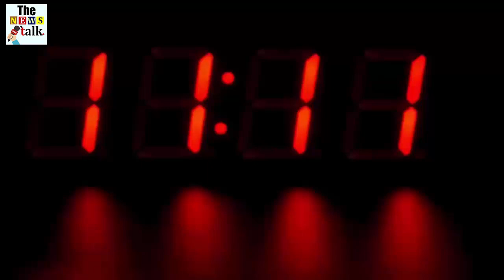18वीं मंजिल की खिड़की से नीचे गिरा 4 साल का बच्चा, फिर हुआ ऐसा चमत्कार डॉक्टर भी रह गए हैरान...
18वीं मंजिल की खिड़की से नीचे गिरा 4 साल का बच्चा, फिर हुआ ऐसा चमत्कार डॉक्टर भी रह गए हैरान...

This incident is on 6 August. However, even after falling from such a height, the child survived. Actually, the place where he fell there was a tree below. The child fell directly on the tree from above, due to which he survived. However, the child was seriously injured. After which he was taken to the hospital. His condition in Astpal is stable.

After falling from the 18th floor, the parents of the child were called from the Emergency Service. After this both came back home. The child's father told that since his mother heard this incident, he is in shock. She was unable to do anything after the child fell. During this time, some strangers took the child to the hospital by ambulance.

Doctors said that due to falling on the tree from such a height, the child has suffered serious injuries at many places. He is currently admitted in the ICU, but his condition remains stable. The doctor who treated the child was surprised and said that it is nothing less than a miracle.